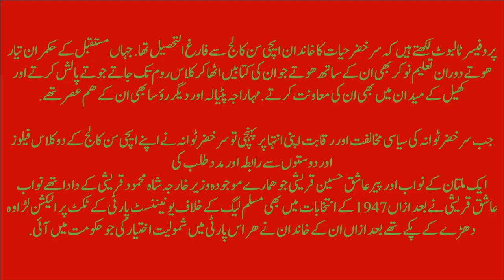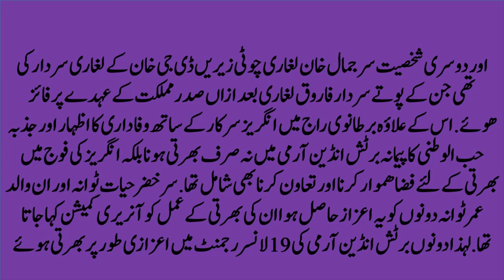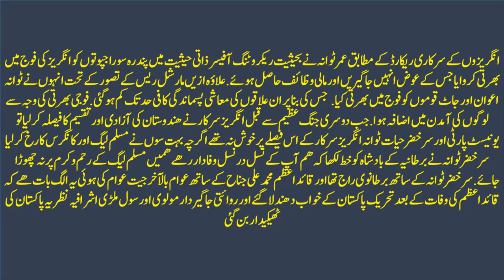Khizr Tiwana, the Punjab Unionist Party and the Partition of India by Ian Talbot.خضر حیات ٹوانہ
Khizr Tiwana, the Punjab Unionist Party and the Partition of India by Ian Talbot.Tahir Malik